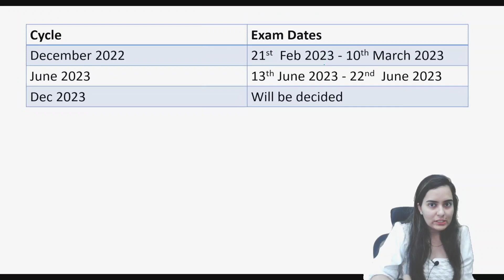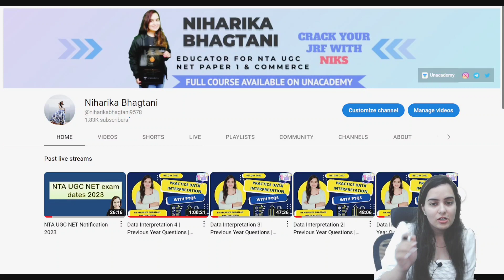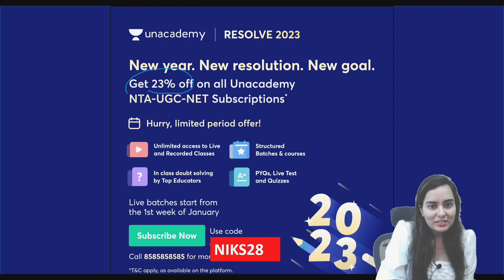Shocking News by NTA | NET JRF 2023 | Niharika Bhagtani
Social Handles:-
Join our official group on telegram: Link for telegram (NET JRF Aspirants) Or type “NIKSNIHARIKA” on telegram
Link for instagram: